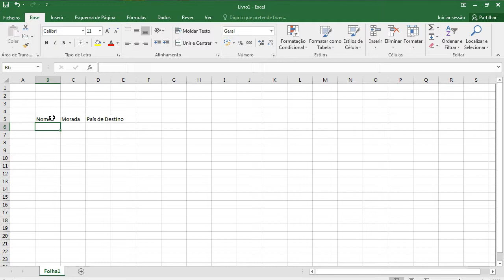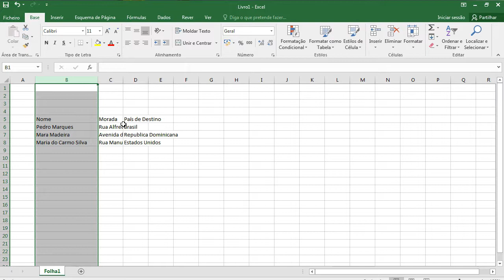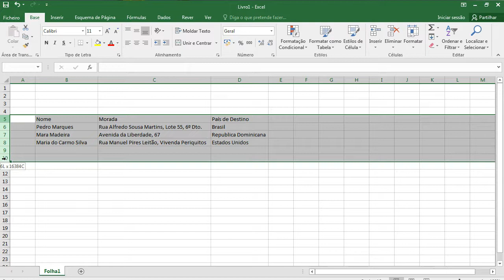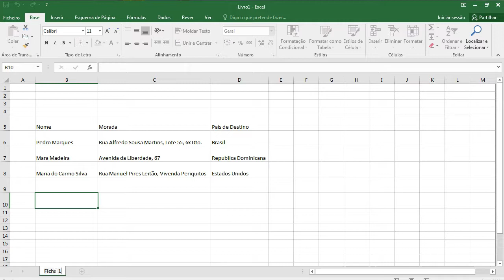Excel - Aula 1 - Edição de dados numa Folha de Cálculo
No final deste exercício deverá estar apto a realizar as seguintes operações:
- Identificar os endereços de células;
- Inserir valores numa célula;
- Movimentar-se dentro de um livro e folha de cálculo;
- Modificar a largura de uma coluna;
- Modificar a altura de uma linha;
- Guardar um livro de Excel.